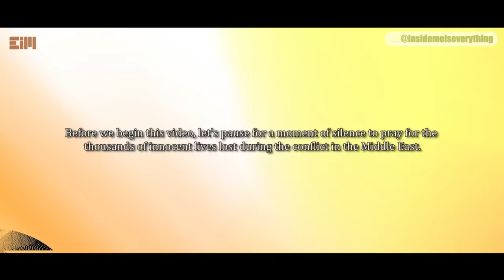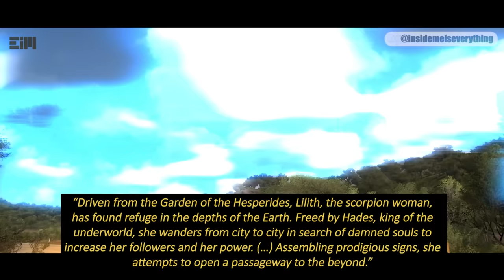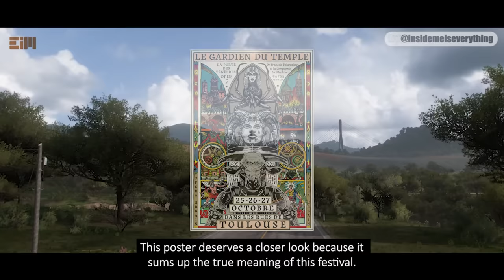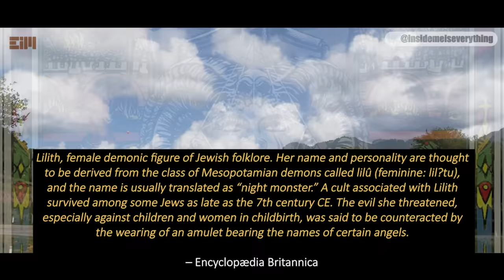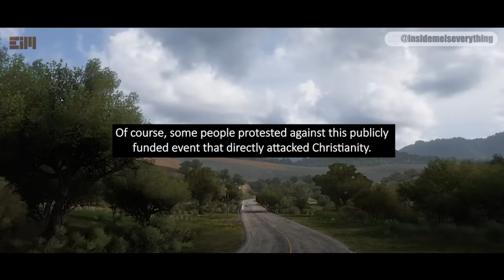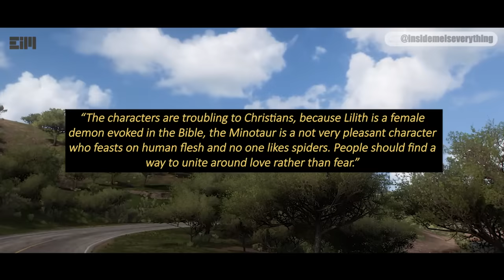DOES ANYONE KNOW ABOUT THIS?!!!